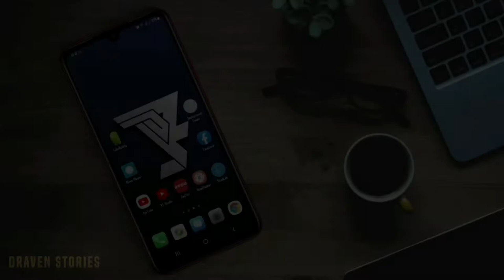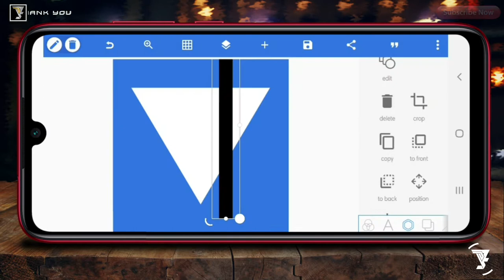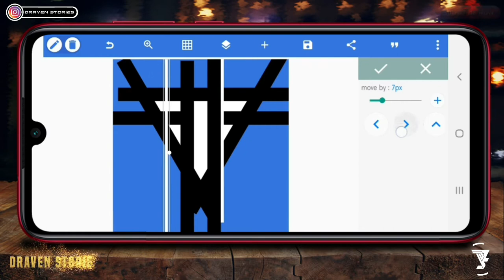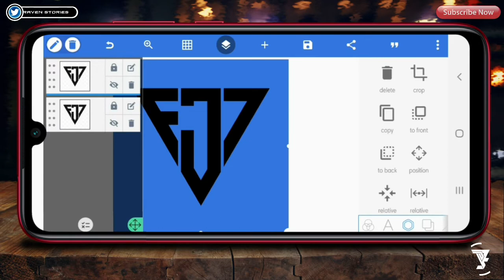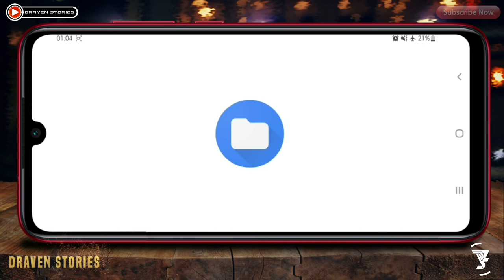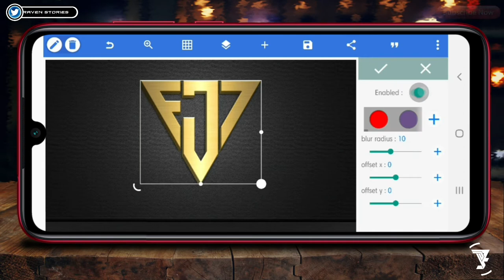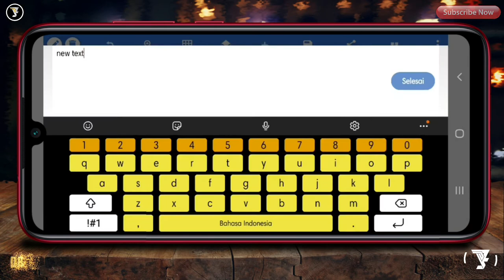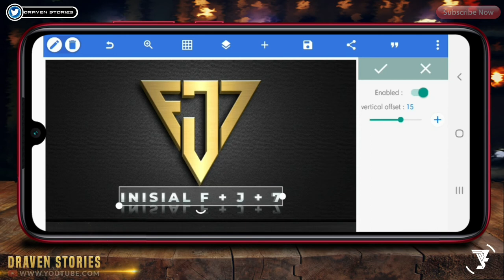How To Make Monogram Logo Design F+J+7 || Pixellab Tutorial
How To Make Monogram Logo || 2 Latters & Number Logo Design F+J+7 || Pixellab Tutorial

In this video I want to show you how to make a logo on Pixellab, which is definitely a cool logo that you can make on your Android phone with the Pixellab application.  If you like this video please:

Thank you for support in my channel

CHAPTERS :
00:00 : INTRO
01:08 : INSERT SHAPES
04:52 : EDITING FOR LOGO
06:06 : EDITING 3D LOGO
09:05 : OUTRO

pixellab tutorial,
pixellab,
pixellab editing,
pixellab 2021,
pixellab 2022,
pixellab 3d text,
pixellab 3d,
monogram logo,
3d logo design,
logo design,
text animation,